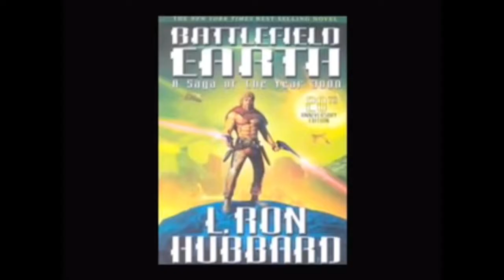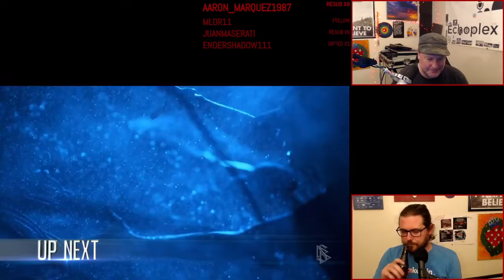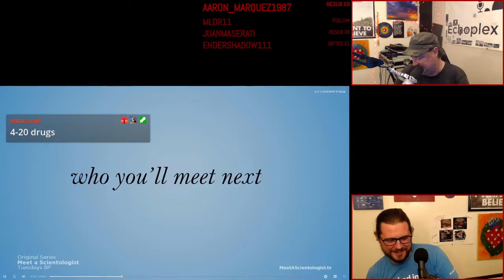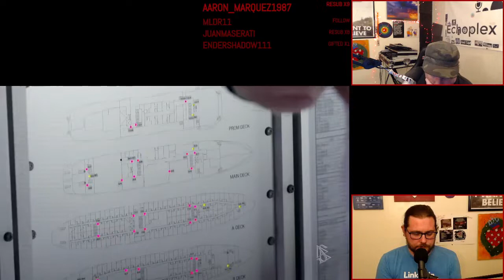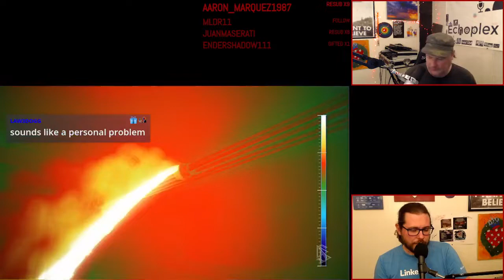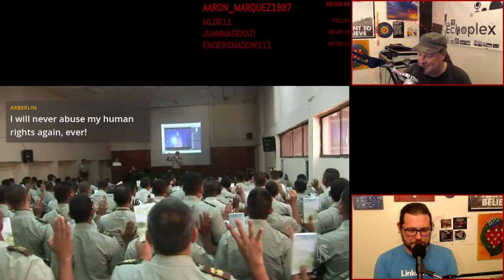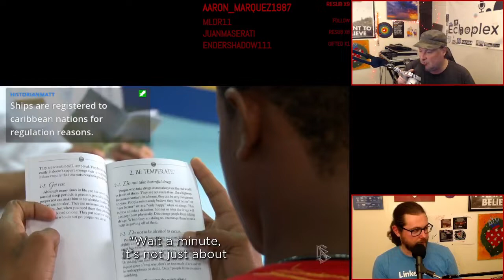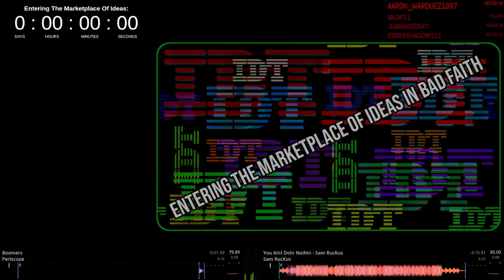Intellectual Dollar Tree 141 - A Show About A Show About A Boat For 420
Get this show as a Podcast!